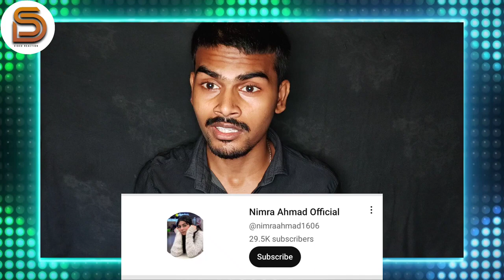Jammu Kashmiri's Direct Message To Pakistan- 🇵🇰 | Pakistani Public Reaction on india 🇮🇳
PAKISTAN ME $300 KE PAR 😃 | CRYING FIZA KHAN | FRUITS & VEGETABLES PRICES COMPARISON INDIA VS PAKISTAN | FUNNY PAKISTANI | INDIA VS PAKISTAN

Credit
Channel Name :- Indian media latest